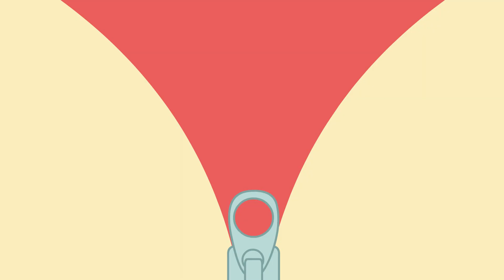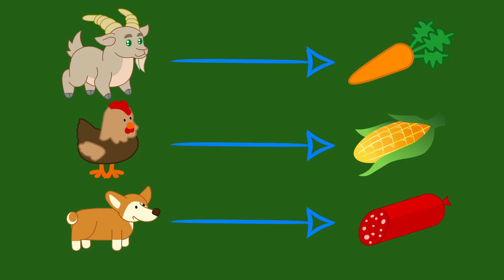Benny Mole en Español - Lobo gris hambriento Dibujos Animados Para Niños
Dibujos animados impresionantes para niños y niños con Benny Mole en Español. Estas son las nuevas caricaturas de Benny Mole & Familia de Gatos. Lobo gris hambriento
Más dibujos animados para niños con Benny Mole em Español: